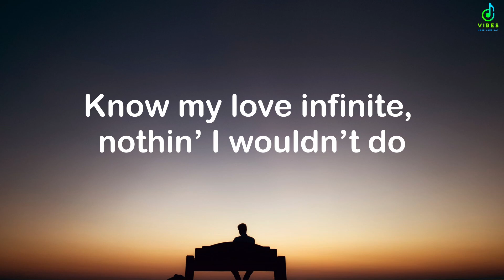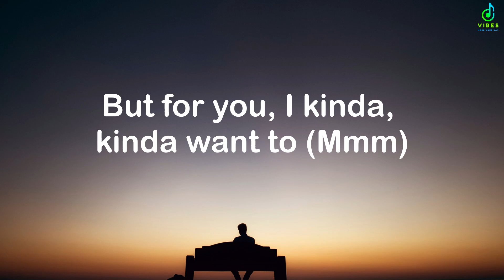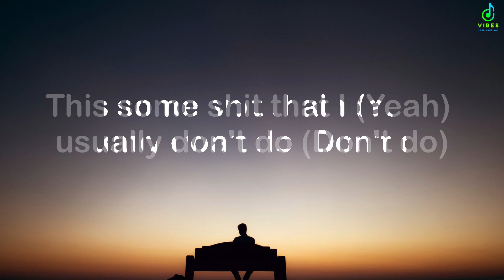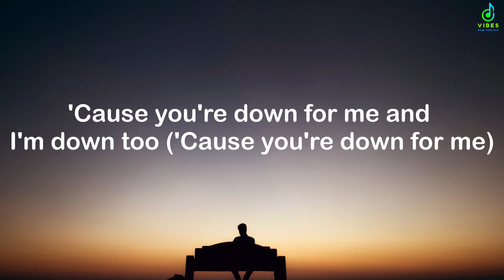Ariana Grande positions (Lyrics)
[Verse 2]
Perfect, perfect

[Outro]
Yeah
Ah, yeah